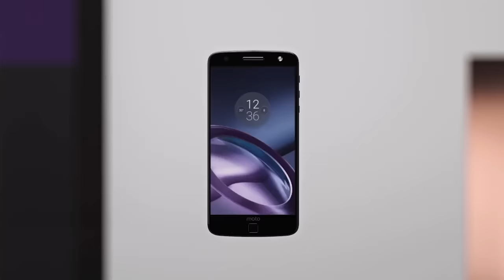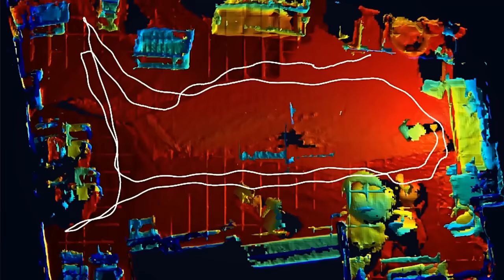Lenovo debuts modular Moto Z phones, but there's a big catch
We’ve been hanging out a Lenovo Tech World this week, and there was a lot of cool new stuff to see. There was also a bit of controversy. First the techie goodness: Lenovo, who bought Motorola’s cell phone business from Google, unveiled two cool new flagship phones, the Moto Z and the Moto Z Force. Both feature top-tier tech including high-resolution cameras, 5.5-inch AMOLED screens, 4 gigs of RAM and 32 or 64gb of storage.

The Moto Z Force adds in an even better camera, more battery capacity and a shatter-proof display. The key feature for both phones, though, are the Moto Mods. These add-on modules utilize that external patch of contacts we spied early on, and you can get a JBL-based audio-boost pack, a mini pico-type projector –both of which feature additional battery power – and a pure battery booster pack. Plus, there’s a dev kit, so more Moto Mods are on the way.

But here’s the bad news: in the U.S. market, the phones initially are only going to work on Verizon’s network, however, Motorola says the Moto Z will be available this fall as an unlocked device. It’s not the first time a phone has been restricted to a carrier. But we think these phones are too cool to have access restricted by carrier, so we hope you’ll join us in telling Motorola to free the MotoZ.

Another cool phone to pop up at Lenovo Tech World was the Lenovo Phab 2 Pro. The gigantic-for-a-phone Phab 2 Pro runs Google’s “Tango” system, which includes some pretty robust augmented reality features. It can also 3D map enclosed spaces and then let you virtually add furniture, play games, and more. You better have deep pockets – literally – as the phone has a 7-inch screen, putting it firmly in phablet territory.

Fortunately, the Phab 2 Pro will be sold unlocked for $500 beginning this September. The Tango AR system is in the final stages of development, but after getting a first look, we have to say, this is going to be one fun, albeit large, mega phone.

As you know, Google has been rolling out super-fast gigabit internet service in several cities through their Google Fiber program. But running all that cable is expensive and time consuming.

Solution? Gigabit wifi. According to the Wall Street Journal, Google chairman Eric Schmidt says improvements in wireless tech have now made it possible to push gigabit speeds through the air, and they’re building out a wireless test network in KC, the same city that was first in line to get Google Fiber a few years back. A gigabit-speed wifi network potentially solves a lot of bottlenecks, especially when it comes to video streaming.

You might have to have some sort of special super-wifi receiver in or on your home, but if that means we can stream Game of Thrones without it stopping to buffer, well, hey, we can live with that.